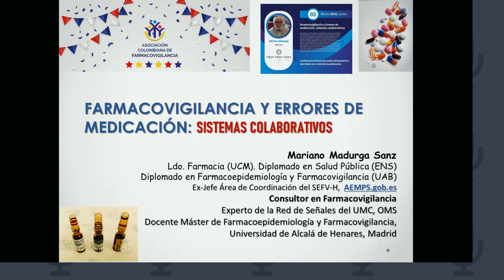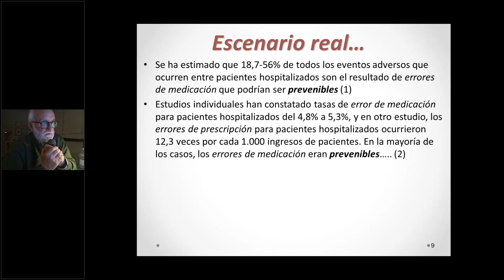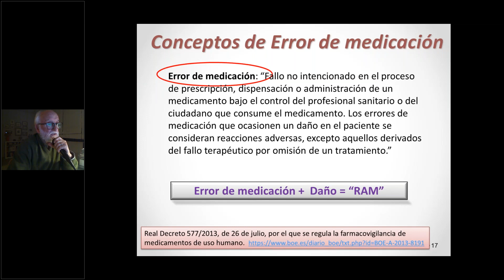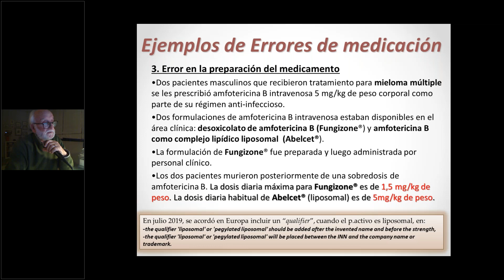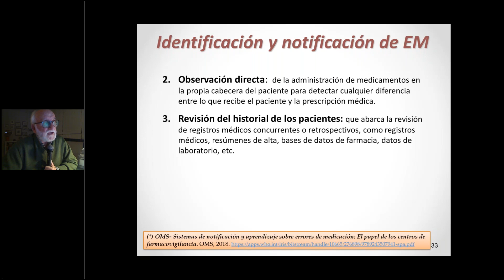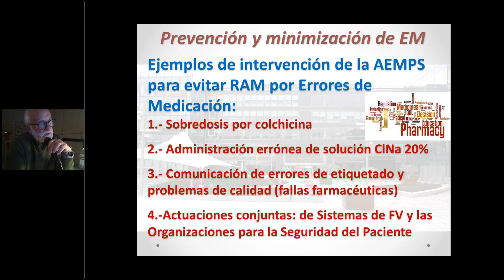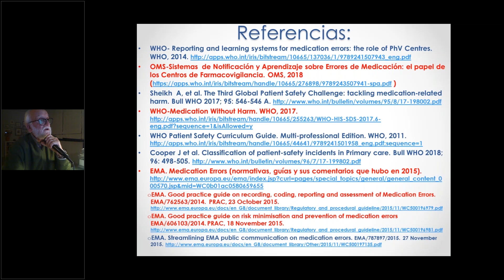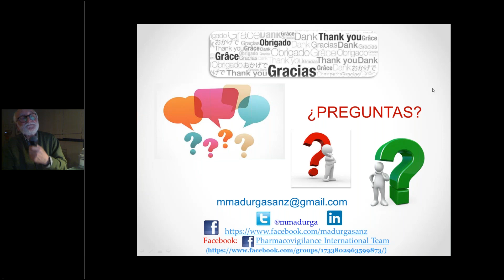WEBINAR: Farmacovigilancia y errores de medicación - Mariano Madurga